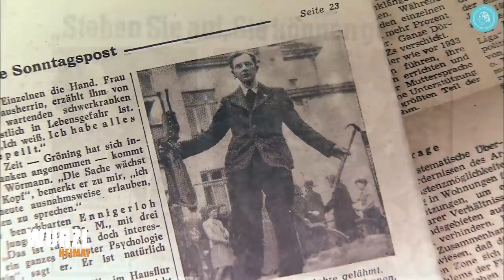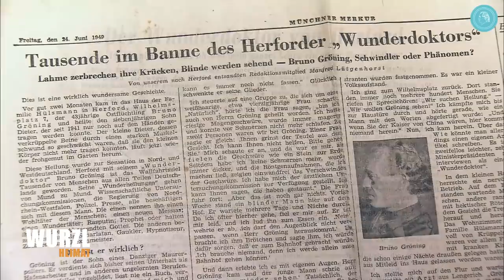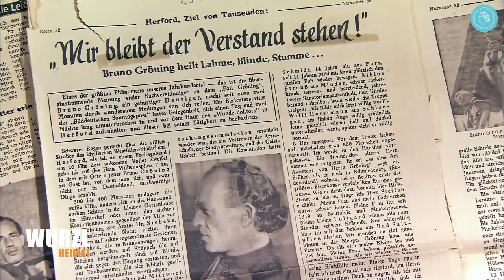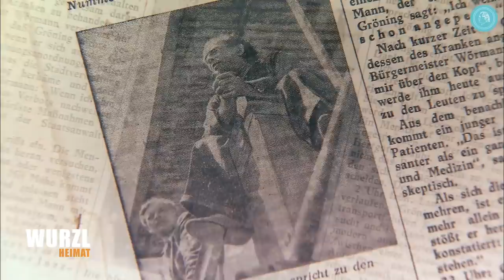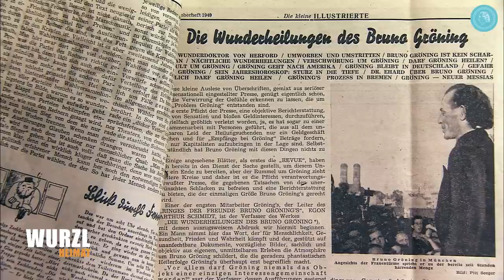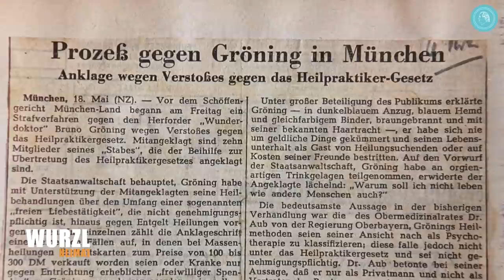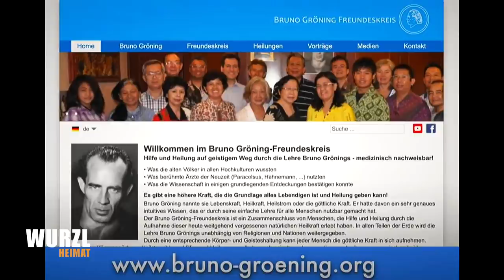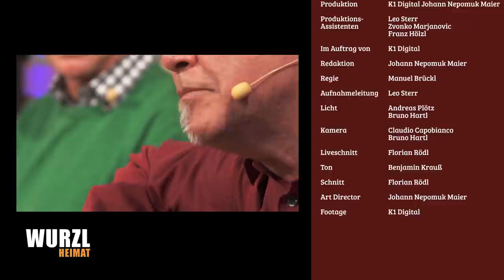WurzlHeimat - Der Talk ins Unbekannte "Das Wunder Bruno Gröning"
Johann Nepomuk Maier, Manfred Johann Lorenz und Otto Altmann begrüßen dich zu unserem neuen TV-Talk-Format.

Gäste der Sendung:
Dr. Elisabeth Doggendorf
Peter Reisbeck
Norbert Brauchler

WurzlHeimat Themenfelder:
Oft reichen die Wurzeln unseres Seins weit über das Sichtbare weit hinaus.  Zu allen Zeiten gab es ein Weltbild das in der Schule gelehrt wurde und Menschen mit besonderen Fähigkeiten.
Heutzutage denken wir, unser Wissen über die Welt, den Kosmos und das Leben ist umfassend - die Geheimnisse des Seins sind zum größten Teil enträtselt - was wir nicht schon alles dachten! Wir haben Persönlichkeiten mit Lebens-Geschichten zu Gast, welche normalerweise so nicht in der Öffentlichkeit auftreten. Menschen, mit außergewöhnliche Erlebnissen, unglaubliche Erkenntnissen und Erfahrungen, die oft weit außerhalb unserer bekannten Alltagsnormalität hinausreichen.Ob Künstler, Mutter, Vater, Forscher, Mönch, Arzt, Philosoph, Handwerker, Mystiker oder Grenzgänger - ganz egal, unsere Spezial-Gäste haben etwas zu erzählen, was unser künftiges Denken und Handeln positiv verändern wird.Bilcken Sie mit uns über den Teller-Rand unserer aktuellen Zeitgeist-Maske hinaus.

Begleiten Sie uns auf eine Reise ins Unbekannte, ins grenzwertige – vielleicht auch Verrückte und erleben Sie Mut, Wunder, Außergewöhnliches und Menschen, die sich nun trauen, über das zu sprechen, was in unsere Gesellschaft noch als Spinnerei oder Esoterik gilt.Sie werden erkennen können, dass das, was wir bisher als Unfug, Blödsinn oder in die Welt der Fantasie ablegten, immer nur eine Frage der Perspektive ist. Denn es gibt nicht nur eine Wahrheit –es gibt mehr! Weit mehr, als wir bisher zu denken wagten.Ein TV-Talk-Format das an die Wurzeln unseres Seins stößt und oftmals darüber hinaus.Servus und bis bald  – zur nächsten WurzlHeimat.

Diese Forschungs- und Recherchearbeiten sind extrem Zeit- und kostenintensiv. Es freut mich, dass ich sehr viel positive Resonanz bekomme. Aber totz des Spiegel-Bestsellers "Illusion Tod" kann mit den Voträgen, den DvD- und Buch-Verkäufen nicht diese Kosten finanziert werden. Darum würde ich mich feuen, wenn auch ihr meine Arbeit mit einer Spende oder dem Erwerb eines Produktes unterstützt. Ein ideales Geschenk aber auch eine wunderbare Möglichkeit Menschen Trost zu spenden oder ihnen eine neue erweiterte Sicht auf die Realität zu geben. Vielen Dank euch allen!
Euer Nepomuk

Oberbank
Johann Nepomuk Maier
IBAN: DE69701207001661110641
BIC: OBKLDEMX
Verwendungszweck: Spende

Herzlichen Dank!

Johann Nepomuk Maier - Jenseits des Greifbaren